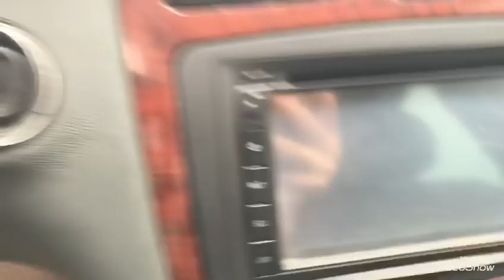✅✅ Mercedes C200 AT sx 2001 siêu chất, siêu sang giá chỉ 145 tr. Call e Loan 0976081699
Mercedes C200 AT sx 2001 giá bán 145 tr alo e Loan 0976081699